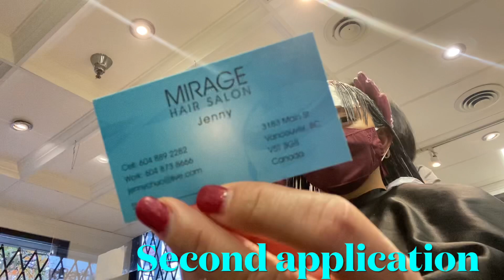First salon visit during pandemic.